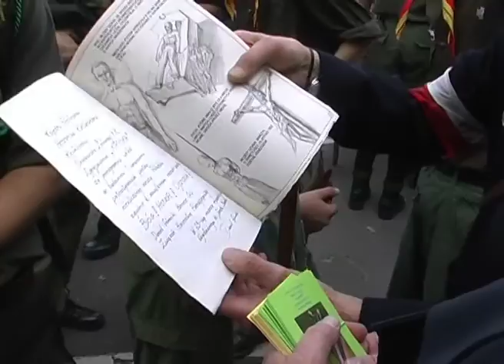63 rocznica śmierci bł. ks. Józefa Stanka - 23.09.2007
Człowiek jest wielki nie przez to co posiada, lecz przez to kim jest, nie przez to co ma, lecz przez to czym dzieli się z innymi. JPII
Obchody 63 rocznicy śmierci ks. Stanka "Rudy" w Kościele Św. Trójcy na Warszawskim Czerniakowie.  23 września 2007